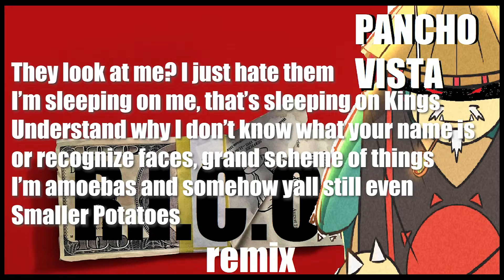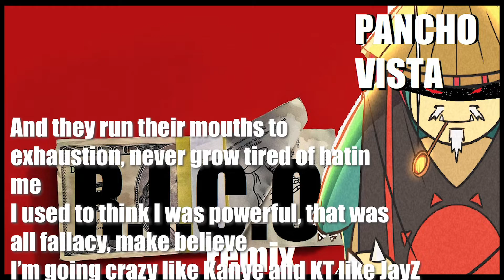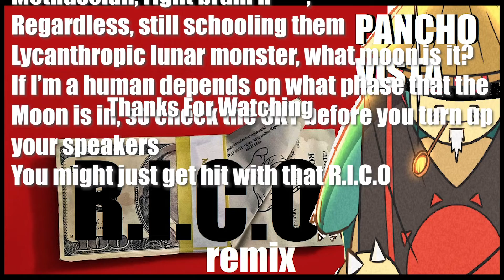(1st Place "Destroy Da Beat" Contest)- Drake +Meek Mill "R.I.C.O" Remix - Pancho Vista Hip Hop Remix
Now streaming pokemon unite 11a-2p CT Tues and Thurs.

New videos each Wednesday